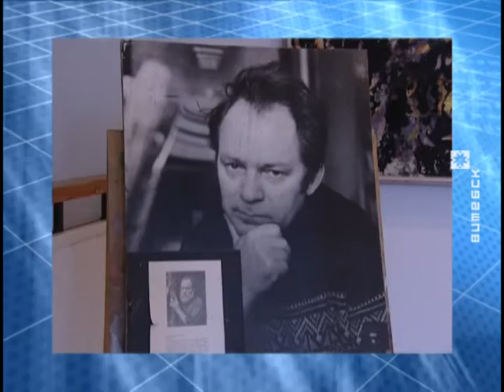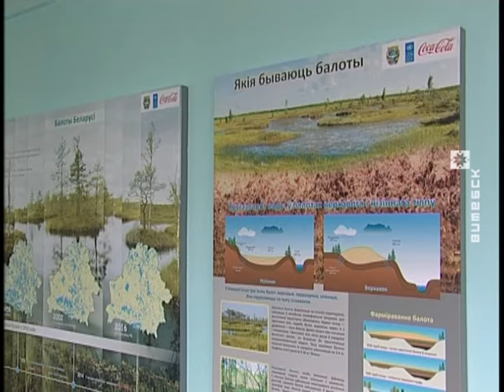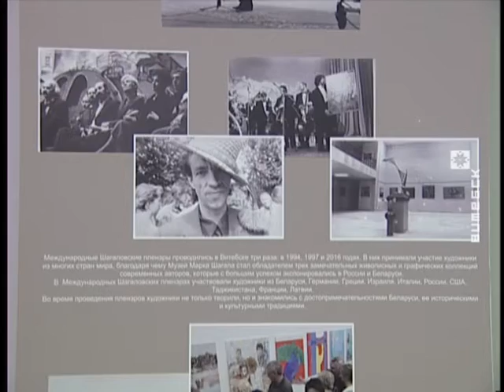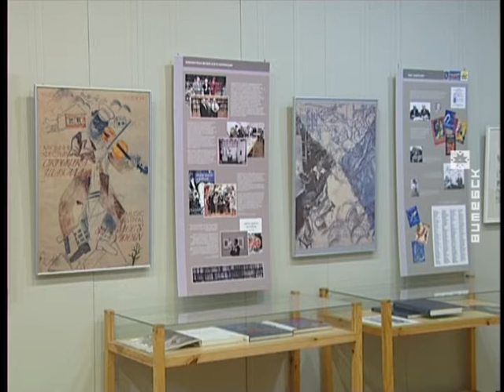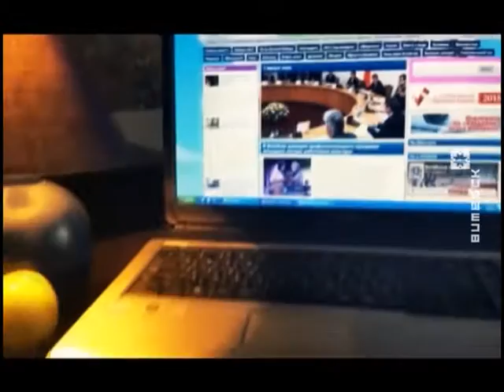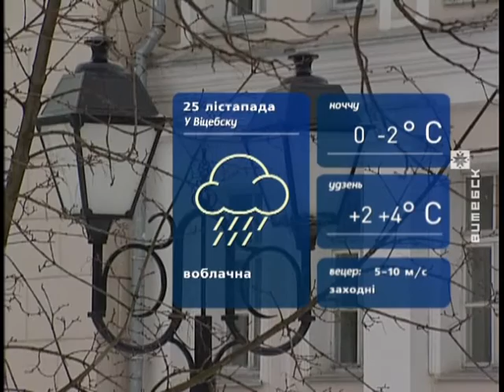Вiцебскi Веснiк (25.11.2016)